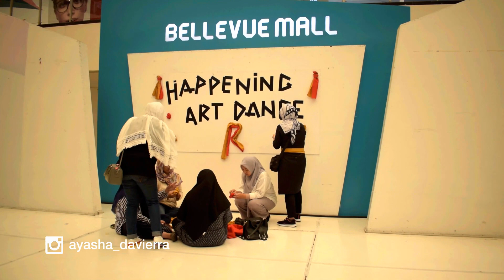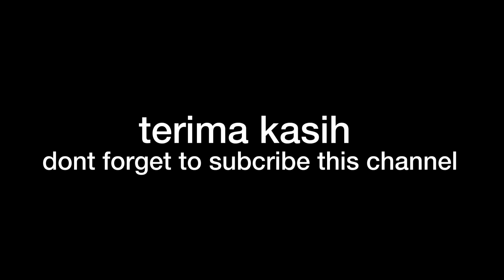Happening arts performance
Choreographer & Director by Reebo A. Guluda
Cinere Bellevue mall 17 November 2019